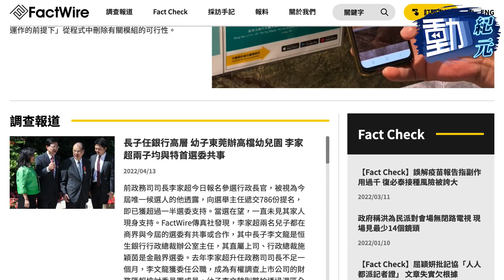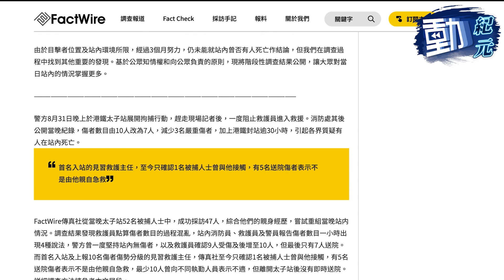【黑客攻擊傳真社】傳真社 逾3700人訂閱資料外洩，網民話係政府玩報復？｜動紀元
成立於2015年嘅獨立調查新聞機構傳真社（FactWire），昨晚（4日）於Facebook上公布，網站及內部系統持續遭受攻擊，協助修復嘅技術人員更加發現上月14號時，黑客曾經入侵傳真社「新聞通訊」（Newsletter）系統，並存取2017年7月至2021年1月期間，3700多個訂閱人士嘅資料同電郵地址，其中包括約1000個2018年11月至2019年10月登記嘅人士，登記時自行輸入嘅名稱。雖然傳真社就強調並非捐款人嘅資料外洩，但都唔排除黑客可以其他方式去盜取資料。前日（3日）傳真社就曾揭發安心出行手機Apps潛藏人臉識別功能，雖然資科辦聲稱從未啟動，但都引發咗市民對安心出行無視私隱權利嘅不安，資科辦其後急急刪除該功能。